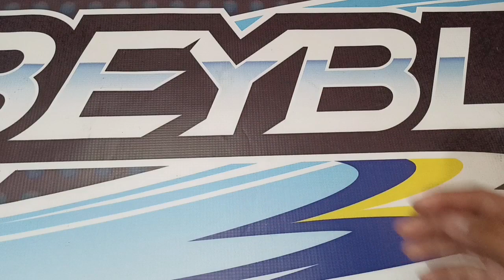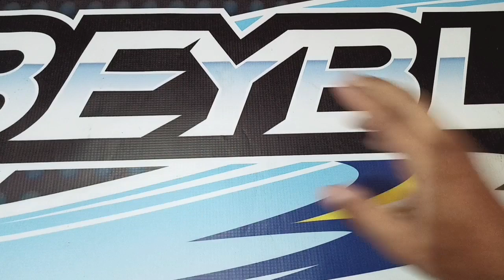Cacería Beyblade #162 Bienvenida Volcanic Defens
Ya conseguimos más.piezas a cambios este semana chicos que tal si vamos a ver las